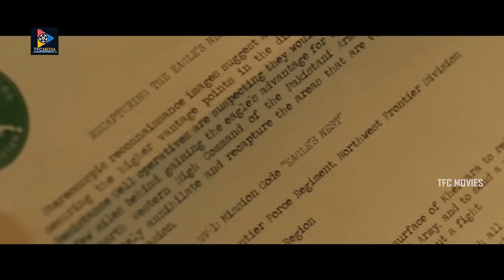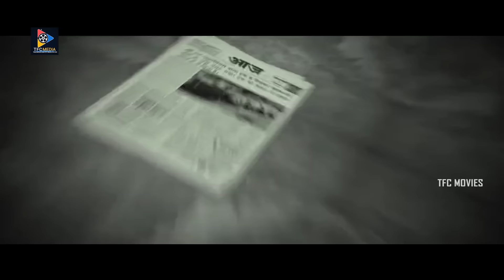ఊరుకు ఒక ఆర్మీ వాడు దొరుకుతాడు మాకు కానీ దేశభక్తి ఉన్న కళాకారుడు దొరకడు మాకు | TFC Movies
ఊరుకో ఒక ఆర్మీ వాడు దొరుకుతాడు మాకు కానీ దేశభక్తి ఉన్న కళాకారుడు దొరకడు మాకు. Keep Watching For More Video Updates.